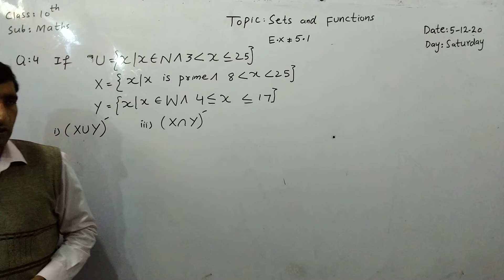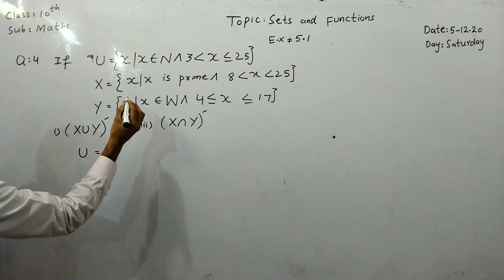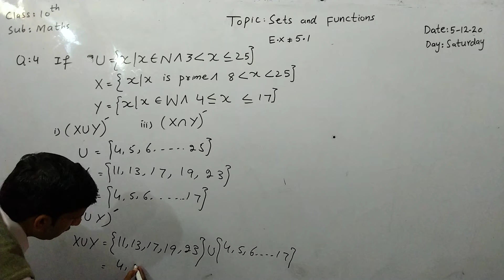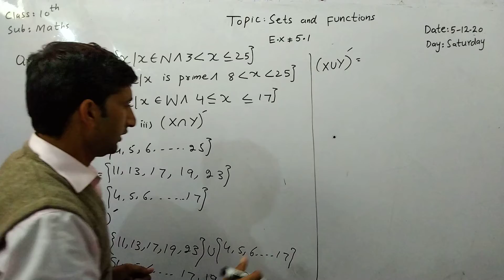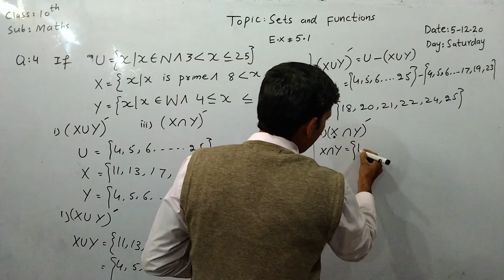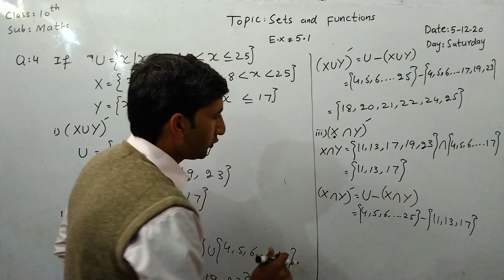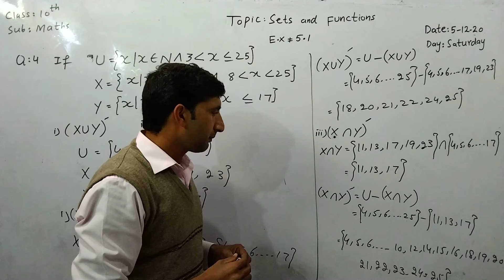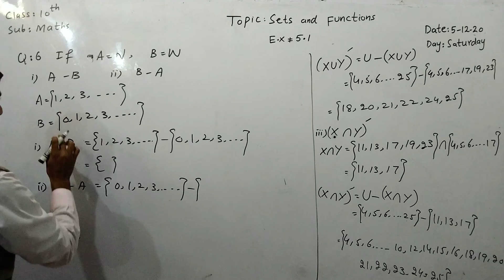Class 10th maths Topic Sets and functions E.x5.1